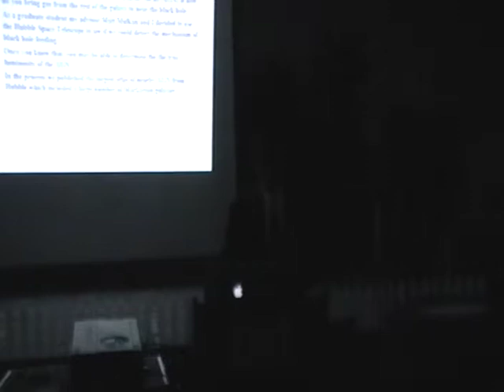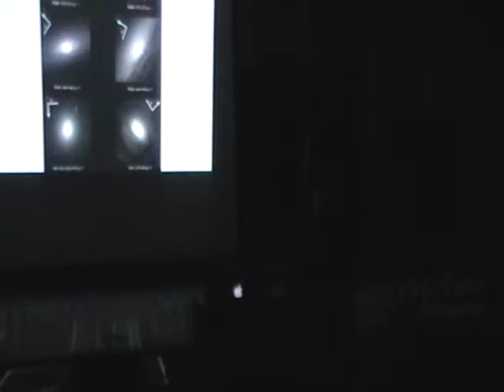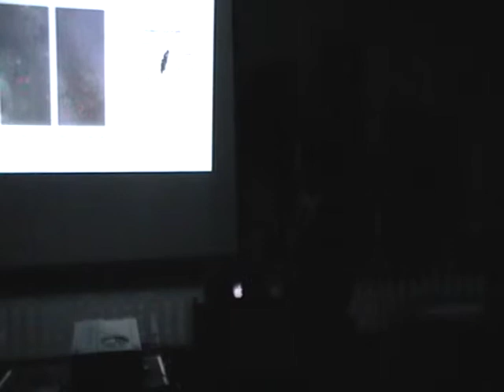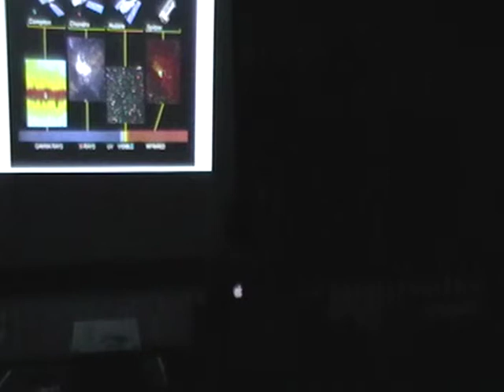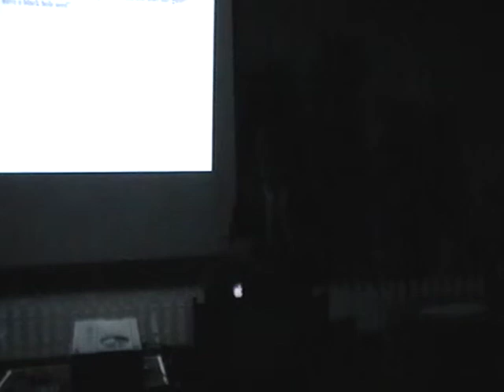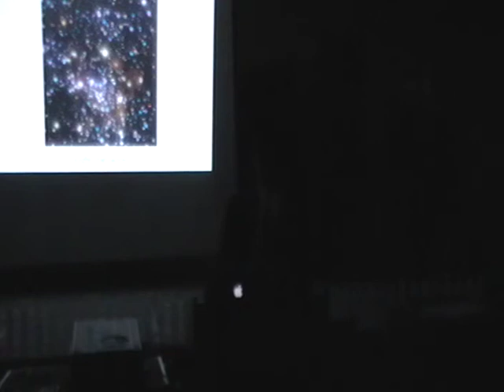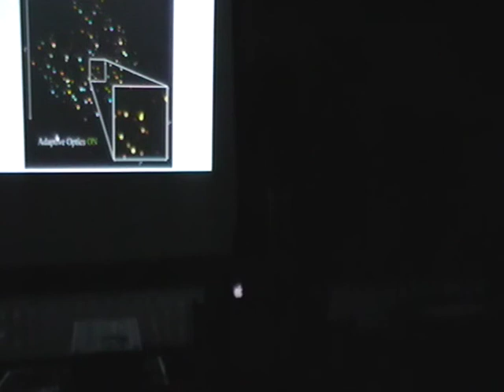ARPA | (3) Black Holes Viewed From Aragadz {Gorjian}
Abstract: Black holes are one of the most amazing phenomena in astronomy. Yet black holes themselves don't emit any light, but their presence can be detected as material falls into them and emits very bright radiation. A key catalog of this emission from around black holes was made at Byurakan Astrophysical Observatory on Mt. Aragats and is known as the Markarian Catalog. This catalog has been an important steppingstone in understanding super-massive black holes at the centers of galaxies known as Active Galactic Nuclei (AGN). The AGN in the Markarian Catalog have been studied by astronomers using telescopes from all over the world as well as in space. The state and understanding of AGN from personal work, using the Spitzer and Hubble Space Telescopes and the historical contribution that Armenian astronomers have made to this field, were reviewed and discussed